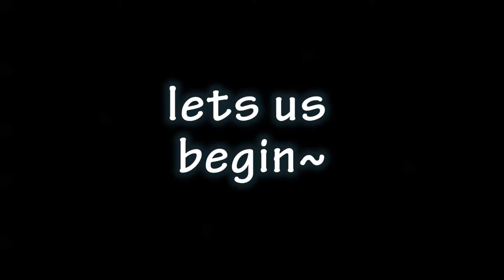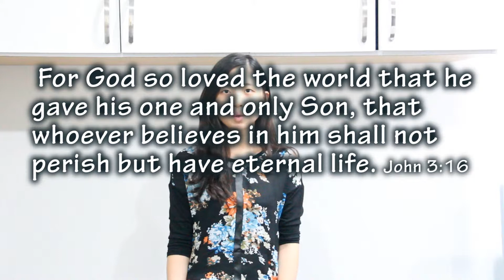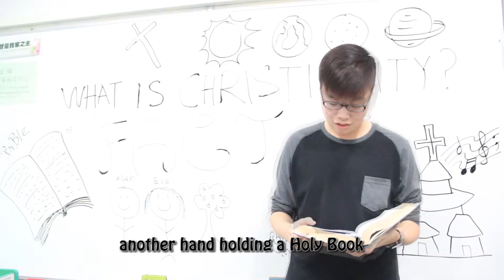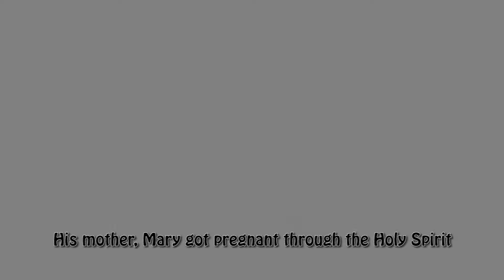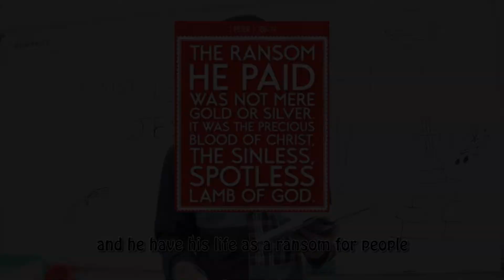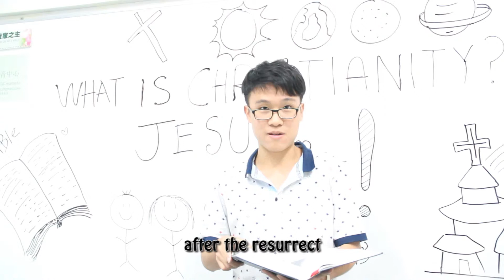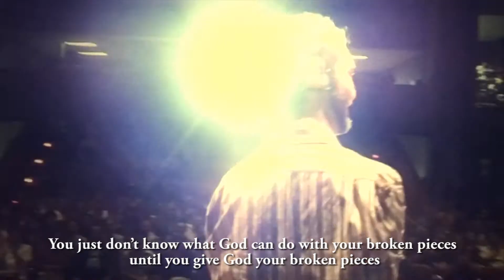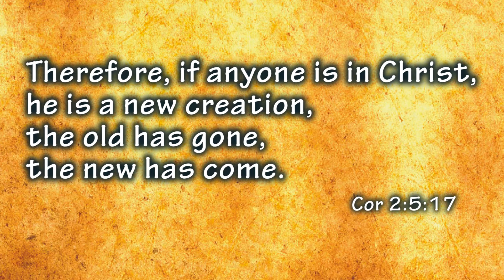What is Christianity (Moral Studies)